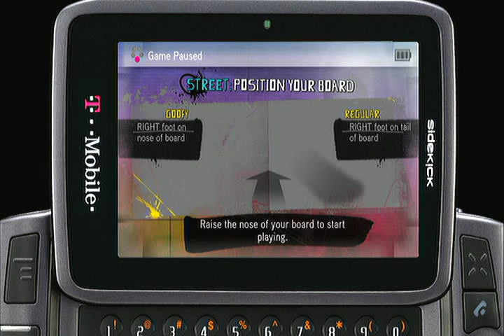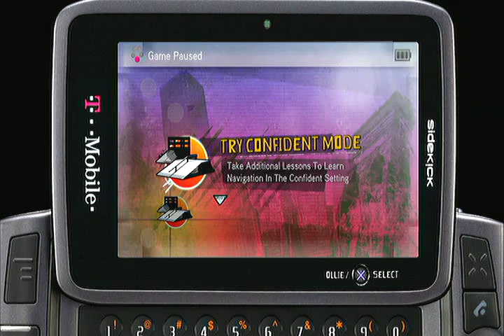Alpha Plays Tony Hawk: Ride, Part 1: Training Sucks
I don't really play games like these, but I had the equipment laying around.  I did better than expected.

A semi-walkthrough of Tony Hawk: Ride.